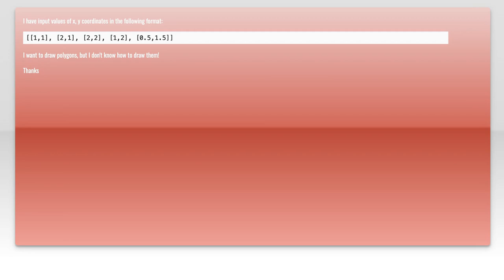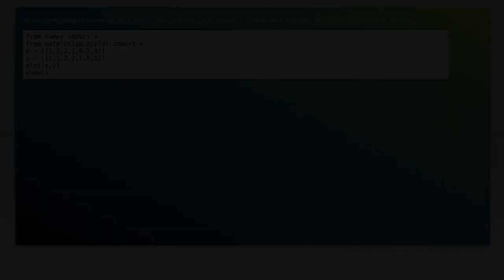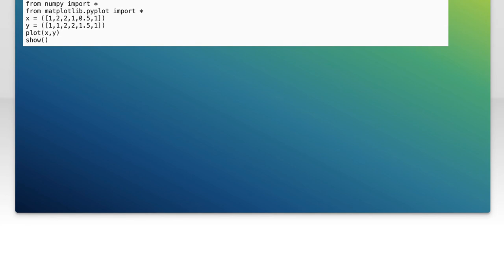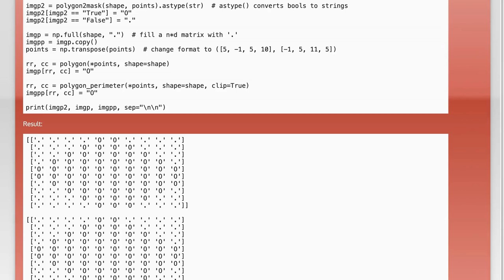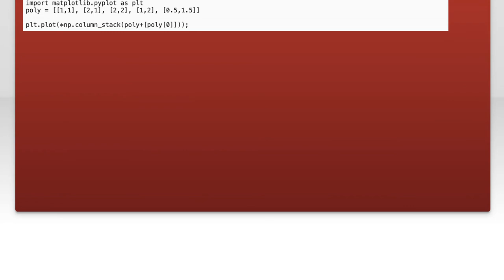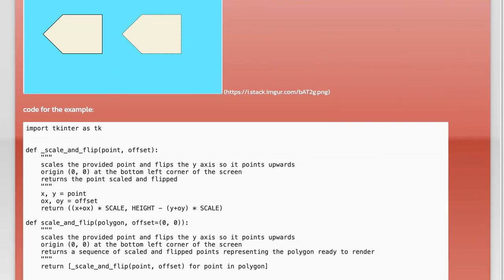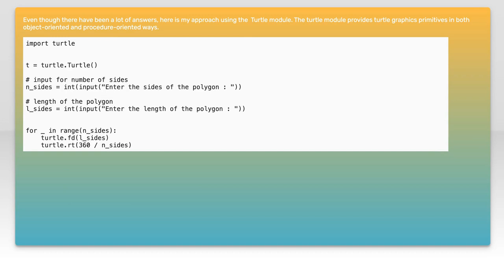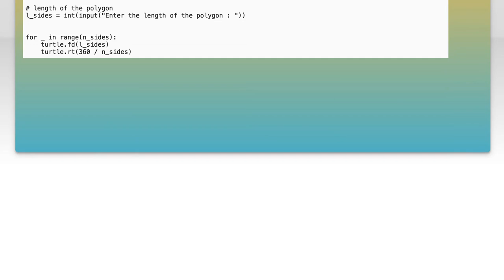How to Draw Polygons in Python: A Step-by-Step Guide for Beginners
In this video, we’ll explore the fascinating world of polygons and how to create them using Python. Whether you're a complete beginner or looking to sharpen your programming skills, this step-by-step guide will walk you through the essential concepts and techniques needed to draw various polygons. Join us as we break down the process, making it easy and fun to bring your geometric designs to life!

Today's Topic: How to Draw Polygons in Python: A Step-by-Step Guide for Beginners

Related to: howtodrawpolygons, drawpolygonsinpython, pythondrawingtutorial, beginnerpythonguide, step-by-stepdrawing,